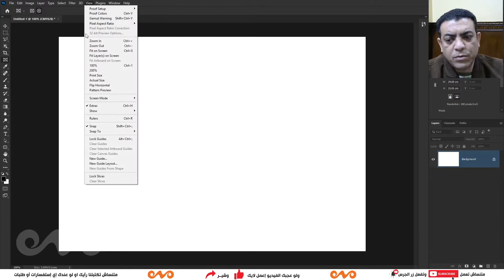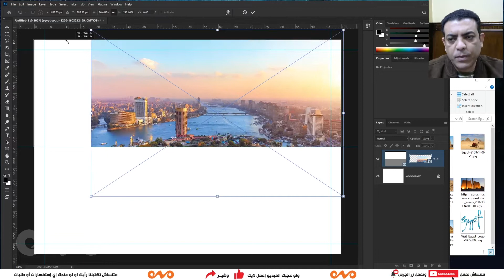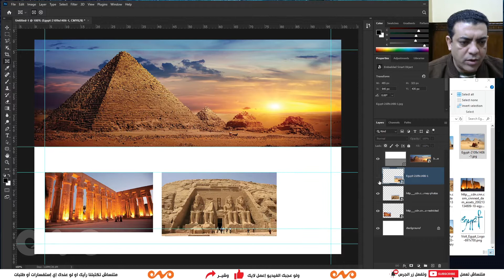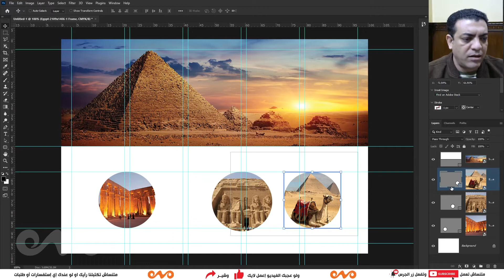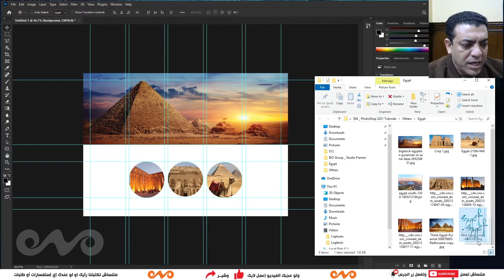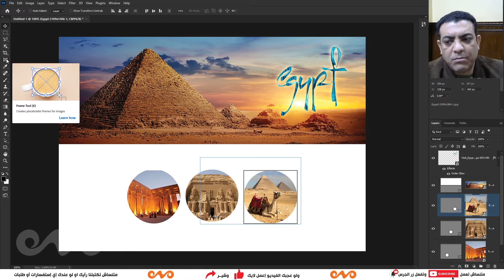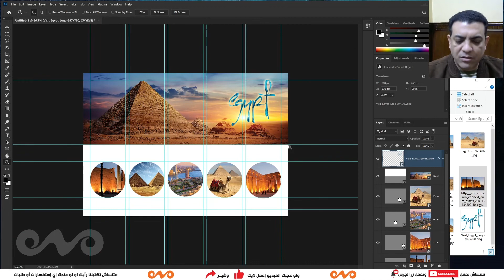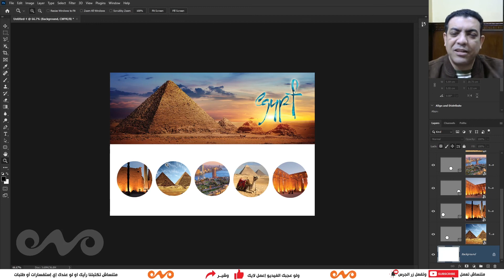16 _ كورس فوتوشوب كامل من البداية حتي الاحتراف _ Photoshop _ Frame Tool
كورس فوتوشوب كامل من البداية حتي الاحتراف
الدرس رقم 15
Photoshop _ Frame Tool
درس جميل جداً وممتع وهتستفاد منه بإذن الله حاجات كتيره

لمتابعة باقي الدروس الخاصة بالفوتوشوب برجاء اضغط علي اللينك التالي لتشاهد كل الحلقات المنشوره حتي الان ويرجي الضغط علي زر الإشتراك في القناة حتي تصلك كل الحلقات الجديدة